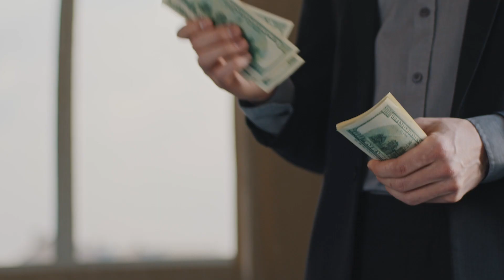REVERSE MORTGAGES GET A BAD WRAP! Myths Busted!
➡️ Schedule a FREE Personalized Mortgage Consultation 📞 with a Kelly Zitlow Group team member today!

In this video, I am busting 5 of the common myths about REVERSE MORTGAGES!

We lend in over 40+ states across America! Our mission is to provide honest, well-communicated, and knowledge-based lending experiences to all those we serve.

KELLY ZITLOW, NMLS 164330
Sr. Mortgage Advisor
EVP, Sales & Marketing

Kelly Zitlow is a Public Speaker, Sr. Mortgage Advisor & EVP of Sales & Marketing with Cornerstone Home Lending, a Division of Cornerstone Capital Bank, SSB.

Cornerstone Home Lending, a Division of Cornerstone Capital Bank, SSB. Cornerstone Capital Bank, SSB. Member FDIC. NMLS ID# 2258 | Equal Housing Lender 14635 | N Kierland Blvd Ste 140, Scottsdale, AZ 85254